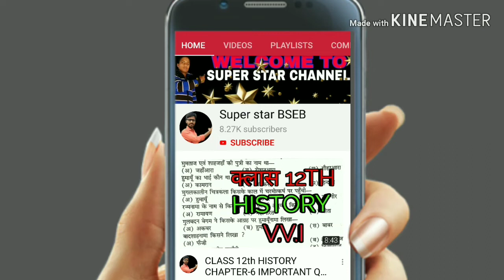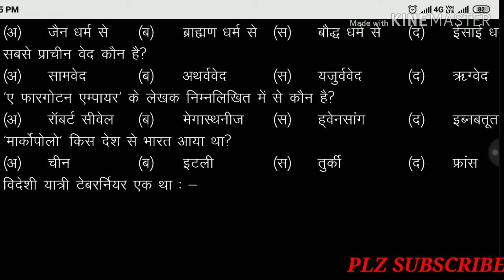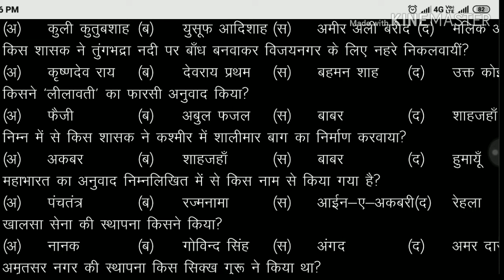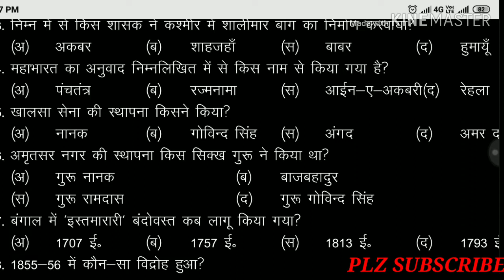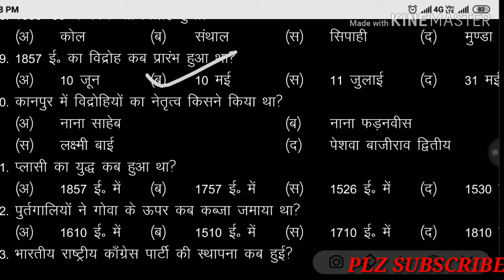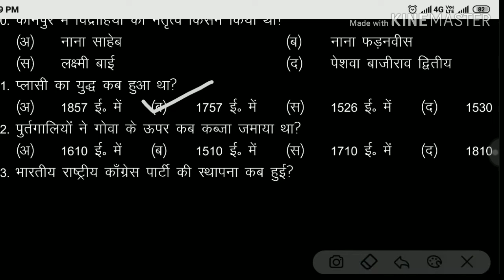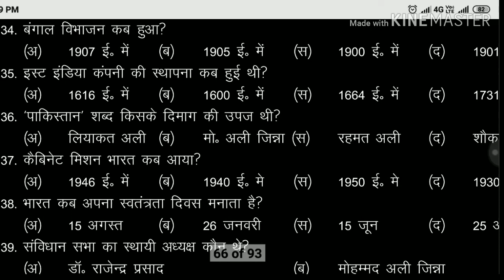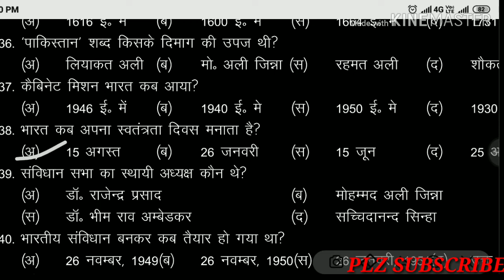12th history important Objective Questions 2021||bihar board history vvi questions 2021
Hello everyone..
Welcome to super star channel..
👉✍️✍️✍️ History most important objective Question for Bihar board exam 2021, class 12th history v.v.i most important objective Question for Bihar board 2021,
1. history class 12th chepter-1
2. history class 12th chepter-2
3. history class 12th chepter-3
4. history class 12th chepter-4
5. history class 12th chepter-5
6. history class12th chepter-6
7. history class 12th chepter-7
8. history class 12th chepter-8
9. history class 12th chepter-9
10. history class 12th chepter-10
11. history class 12th chepter-11